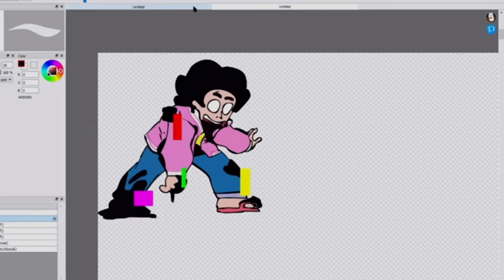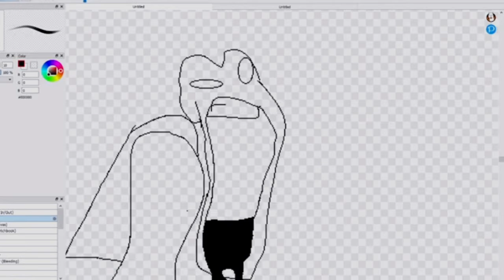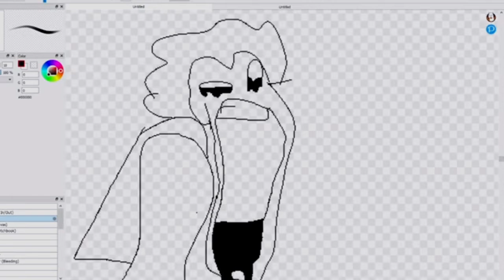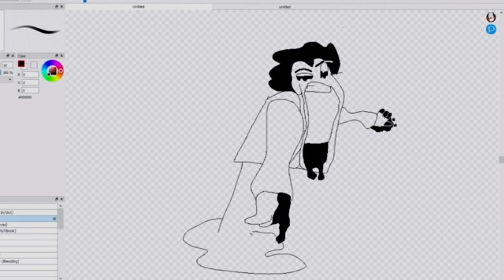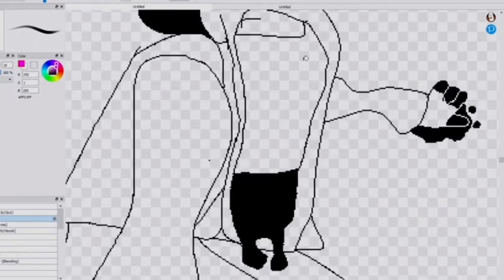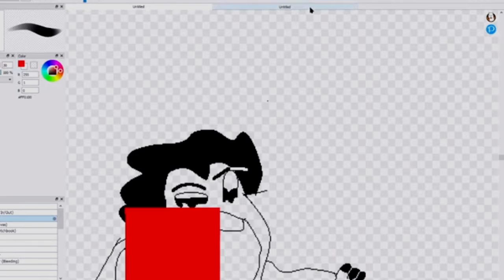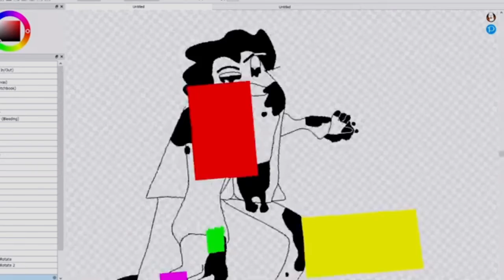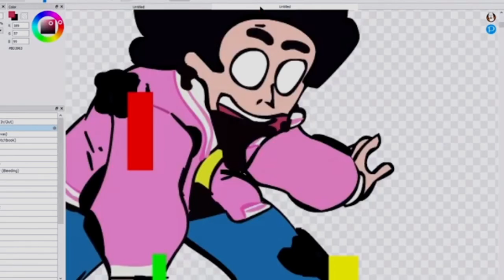steven universe speedpaint